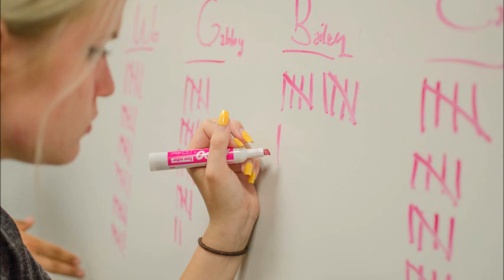Parker Youth Shocco Springs 2019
Photo Credits: Braxten Carroll, Abby Shuler, Kevin Anderson.